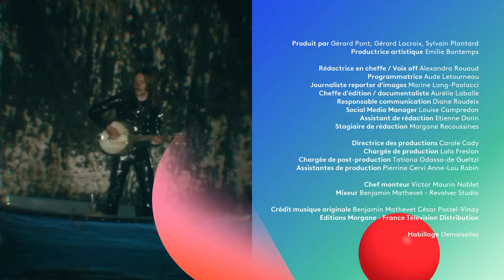EDDY DE PRETTO repart en tournée • Les essentiels de la semaine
Le vendredi, c'est concentré d'infos musicales de la semaine sur Basique 🔥